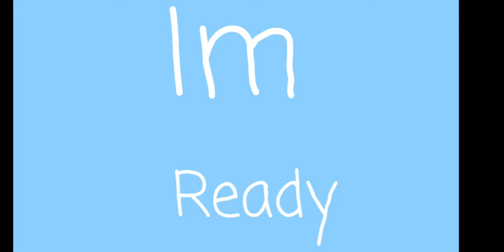Close up meme// Fnaf// Gacha !Blood and Flash warning!